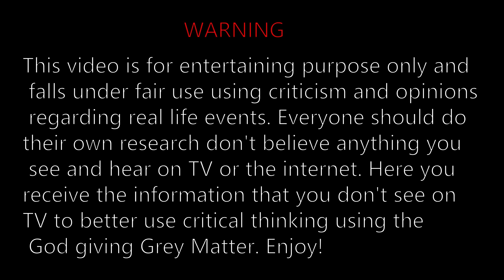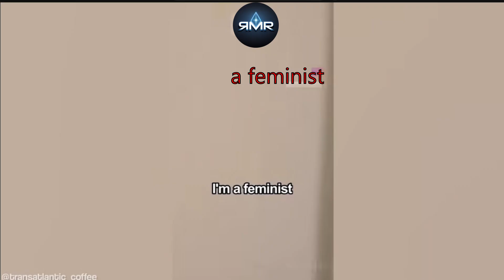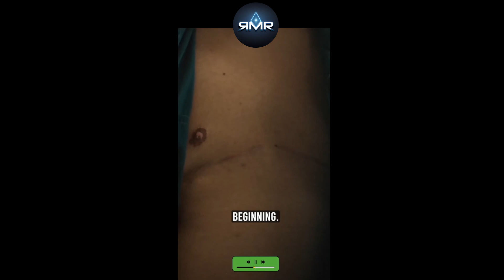when HUBRIS gets OWNED | Delusional Woke Hubris Owned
Delusional Woke Hubris Owned: A Reality Check

In a world increasingly dominated by the woke agenda, it's easy to get lost in the noise of overconfidence and misguided beliefs. This piece dives into the concept of "delusional woke hubris," where inflated egos and unrealistic ideologies collide with reality. Watch as the narrative unravels and truth prevails, offering a refreshing perspective that challenges the status quo. Discover how this overconfidence is being called out and owned in the most unexpected ways. 🔥🎯